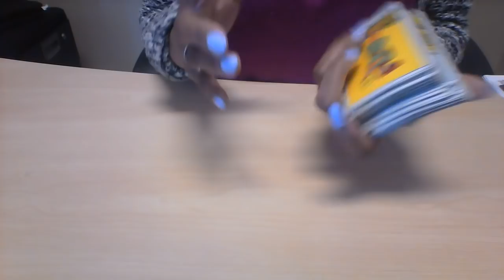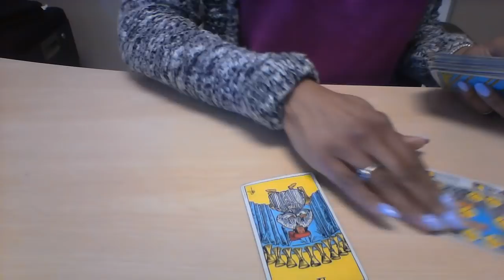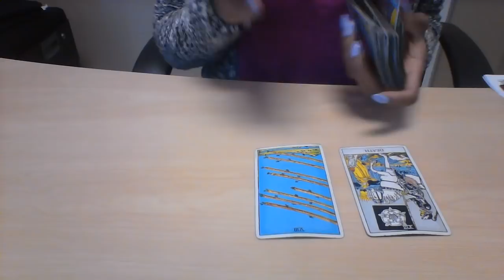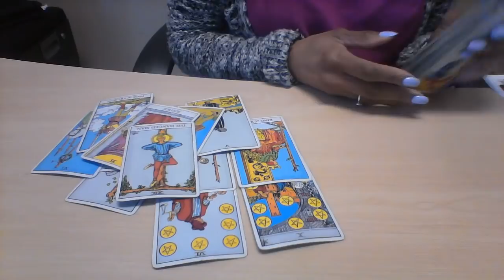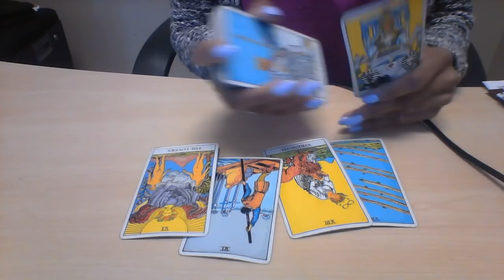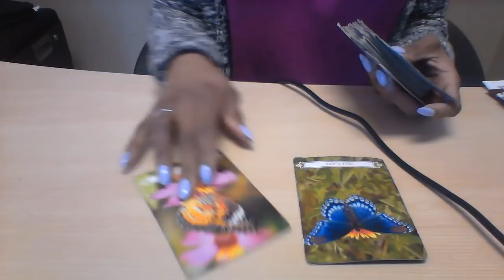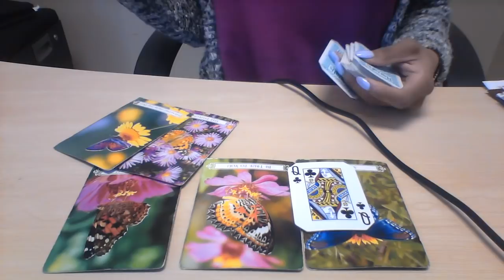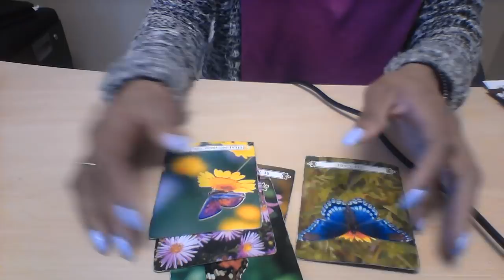SCORPIO MID MAR 2018 YOU CAN LEAVE IF YOU WANT $30 30 imin reading